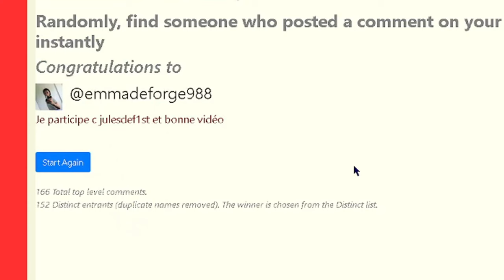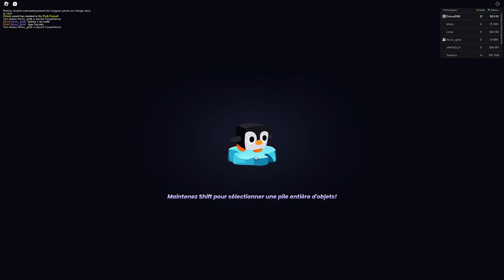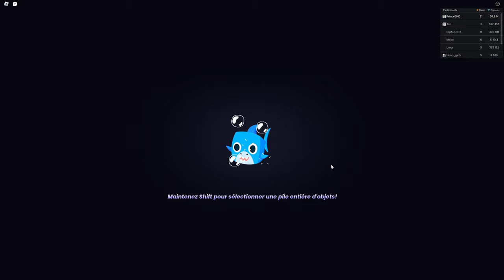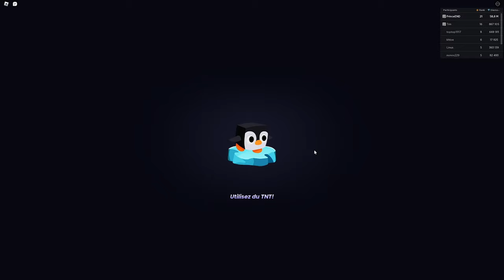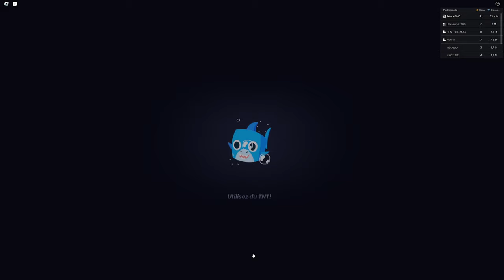J'ACHÈTE 1 000 SECRET KEY pour le HUGE LUMI AXOLOTL sur PET SIMULATOR 99 dans ROBLOX